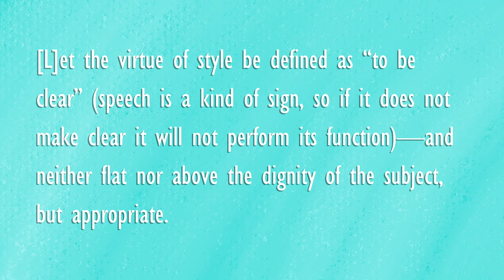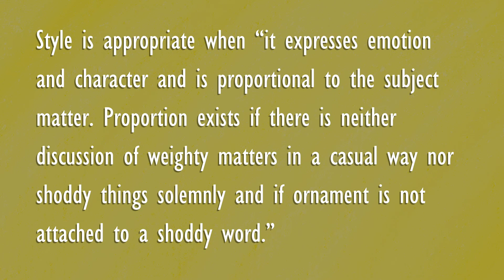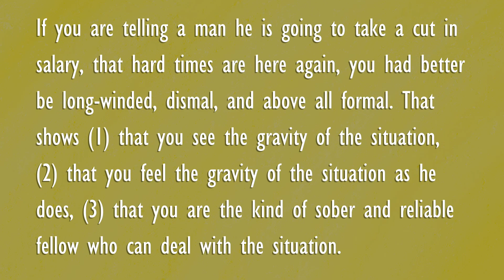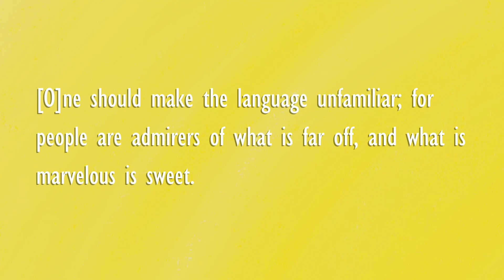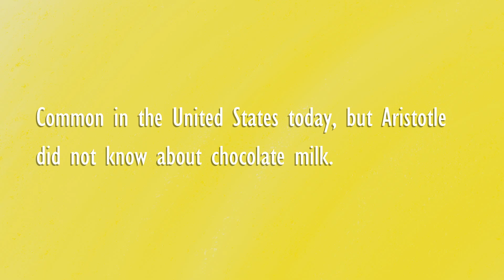Aristotle's Take on Style Is Acceptable! (Aristotle's Rhetoric pt. 6)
Aristotle said some things about style, and they're fine. So I'm going to say things about style too (lucky for all of us...)

0:00 Introduction
3:10 Clarity
8:11 Propriety
11:26 Correctness
13:05 Bonus Gems
18:26 Conclusion